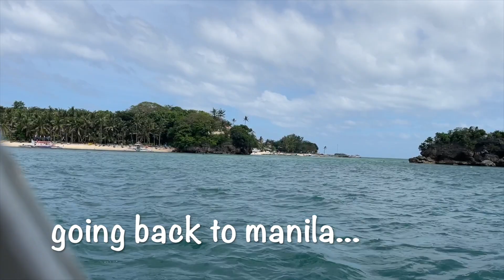DINIVIEW RESORT REVIEW & LAST DAY OF FUN IN BORACAY! (73)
.Diniview Villa Resort boasts spacious and 2-storey villas with free WiFi, a balcony offering ocean views, and kitchen facilities on Boracay. The property has an outdoor pool with sun loungers and provides beach access via a flight of stairs. Willy's Rock is 2 km from Diniview Villas.
Each villa offers air-conditioned bedrooms, a large living room, and a veranda with a view. The kitchen comes with a stove, oven, electric kettle, refrigerator, and coffee machine.
The world-famous White Beach, with a perfect view of the spectacular Boracay sunsets. The friendly staff will provide guests with a beach basket with beach towels for convenience. Airport shuttle services can be arranged at a surcharge and fresh groceries can be delivered to your room upon request.
If you’re looking for your own private paradise away from the crowds, this resort is perfect for you